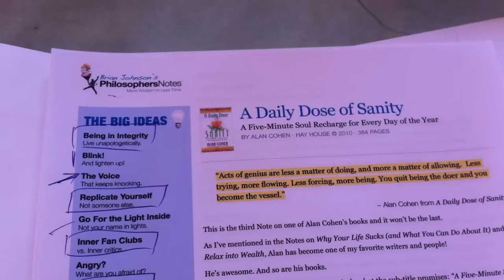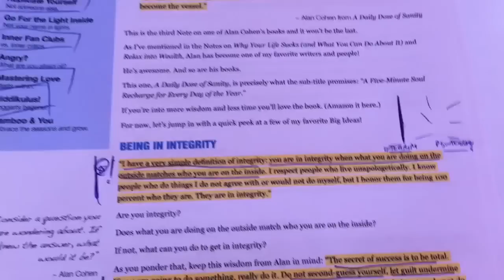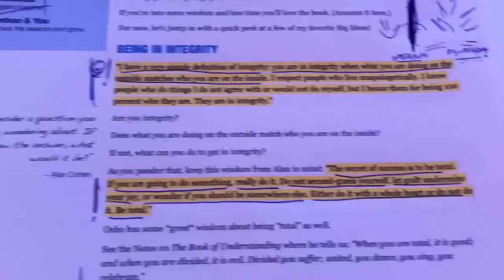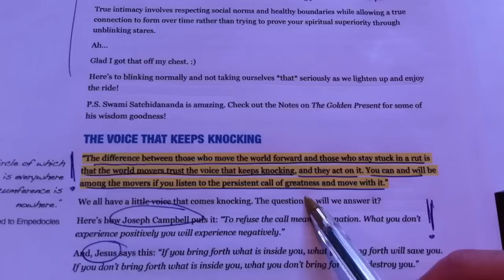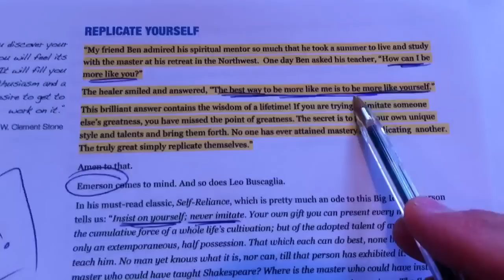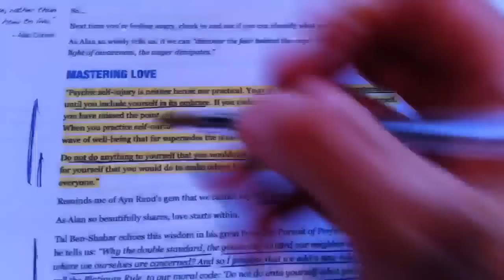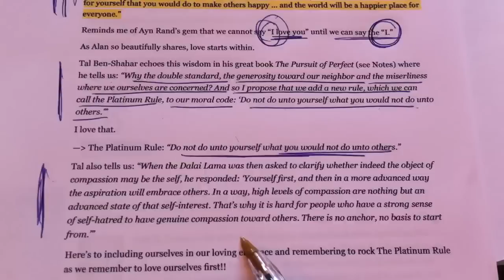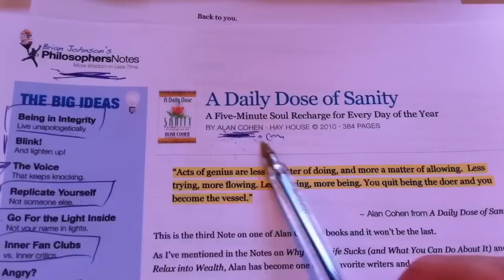PNTV: A Daily Dose of Sanity by Alan Cohen (#103)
In this PNTV episode we explore a few of my fav Big Ideas from Alan Cohen's great book A Daily Dose of Sanity. Goodness includes: Being in integrity vs. disintegrating, how to master love and some Harry Potter mojo. Hope you dig it!! :)